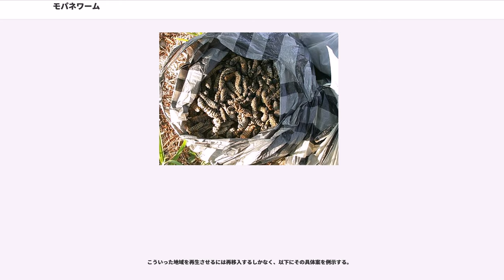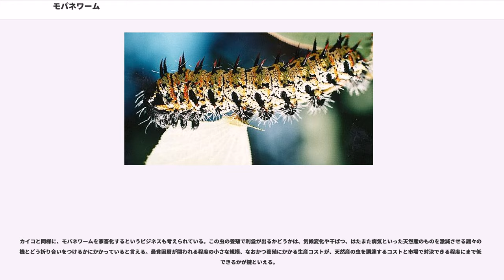モパネワーム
モパネワーム(Mopane worm) は南部アフリカに分布する学名 "Gonimbrasia belina" で知られるヤママユガ科のガの幼虫。南部アフリカではきわめてポピュラーなタンパク源である。

標準和名が定まっていないのでモパニ虫、モパニワーム、モパニガなどとも表記される。また英語ではヤママユガ科を と総称するので、そこから本種を皇帝蛾などと直訳することもある。

モパネワームのモパネはこの幼虫が通常マメ科のモパネの木 "" に見られるからで、現地での通名はまた異なる。また現地の様々な言語間でも異なる 。

学名では "Gonimbrasia belina" ではなく "Imbrasia belina" の表記が用いられることがある。

南部アフリカのボツワナ、南アフリカ共和国、ザンビア、ジンバブエ、ナミビアに分布する。

モパネワームはモパネの木に対する嗜好性が強いが、基本的に広食性でありモパネの木に限らず他の多くの木も食樹とする。中には他種があまり食樹としないウルシ科のマンゴーまで含まれる。それゆえモパネワームはもっぱらモパネの木の分布に縛られることなく、かなり広大な地域にわたって分布する。

他のチョウ目同様、卵は食樹に産み付けられ、そこで孵った幼虫は食樹の葉を食べ4回の脱皮を繰り返す。

4度目の脱皮を終えた終齢幼虫がもっとも食べごろとされ、この頃多くが採集される。採集を逃れた個体は食樹を降りて地下に穴を掘り、そこで蛹化する。

6-7か月はサナギの姿で地下で過ごし羽化する。年二化性であり、成虫は5月と12月頃に出現する。他のヤママユガ科のガ同様、本種も口器が退化しているため、成虫の生存期間は3-4日間に過ぎず、この短期間に交尾を済ませ産卵する。

モパネワームが幼虫である期間は他のチョウ目幼虫のそれに比較してかなり短く、ゆえに食樹へ与えるダメージはそれほど大きくない。食樹はほどなくして再生し、それが次世代のモパネワームのエサとなる。他のチョウ目幼虫のように、モパネワームはすこぶる食欲旺盛であり、幼虫期にある間はとにかく休む間もなく食べ続ける。

食物連鎖の下位層にある他の動物同様、モパネワームとその卵はしばしば病原菌やウイルスを含む多くの天敵の犠牲となる。およそ40%以上の個体が、卵の段階でこうした天敵により命を絶たれると考えられている。幼虫もウイルスの感染により高確率で死亡し、個体数の増減に大きく影響する。

しかし幼虫の何よりの天敵は、この虫を捕食する鳥類と人間である。

モパネワームは野外で多くの場合女性と子供によって手で採集される。かつてはブッシュに生える木に群れるワームは地主の所有物とは考えられておらず、人家周辺の木に群れるもののみ、その家の主のものという決まりがあった。参考文献では所有権を証明するために樹の皮を剥いで枝に結んだり、若齢幼虫を家のより近くの木に移動させるローデシアの女性について描写している。

幼虫を採集した後に、内臓を破裂させるために尾部を強くつまみ、続いて練りハミガキのチューブを絞るようにするかコンサーティーナを押すようにして中身を絞り出し、さらに幼虫を鞭のように振って緑色でねばねばした腸の内容物を取り除く。伝統的な保存法は日干しまたは燻製で、後者にはさらに独特の風味が加わる。工業的な保存法は塩茹でにしたものなどの缶詰で、モパネワームの缶詰は、南アフリカ周辺の国々のスーパーや市場などで頻繁に見ることができる。

乾燥したモパネワームは、殻付き落花生ほどの大きさの、真っ黒な皺のあるスナック菓子に似ており、食べ方もスナック菓子同様にそのまま食べられる。なお、ボツワナでは幼虫の頭部は食べない傾向がある。

これを水で戻すと倍以上に膨らんで、色を含めて元の幼虫の姿に戻り、表面をこんがりキツネ色になるまで油で揚げたり、タマネギ、トマト、香辛料を加えて調理され、サザが付け合せて出される。肉は黄色く、腸管には虫が食べた葉が乾燥したものが幾分か残っている場合があり、それゆえ茶葉に似た風味がある。なお腸管の内容物は人間に有害とならない。

乾燥させたモパネワームそのものにはほとんど味がなく、乾いた木を食べているようだとよく比喩される。このため、しばしば味つけのためにトマトソースやチリソース煮にして缶詰や瓶詰にされることがある。

モパネワームの採集及びその流通は、南部アフリカに数百万ランドもの経済効果をもたらす産業となっている。この虫の主な産地はボツワナ、ナミビア、南アフリ...